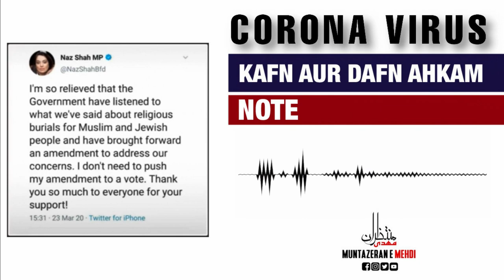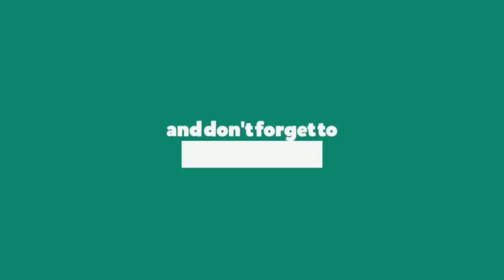Kya musalman ka janaza jalaya ja sakta hai ? क्या मुसलमान का जनाज़ा जलाया जा सकता ? Corona Virus 🦠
MESSAGE OF AYATULAH SISTANI IS TRANSLATED & SPEAKED BY OUR TEAM MEM MEMBER .